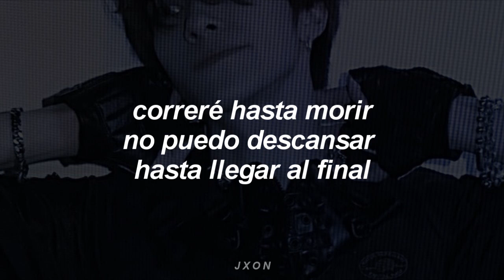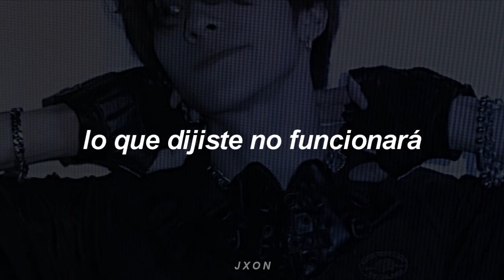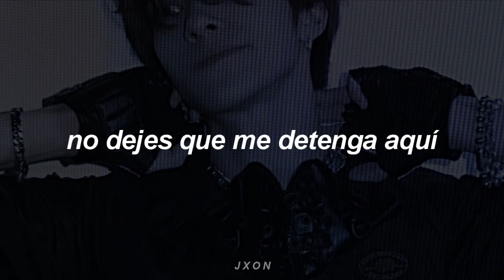TOIL - Rising star (fest. JAEHA, Brixton, FAIEL) [sub español]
Sub. español